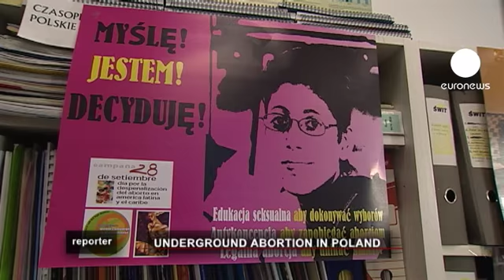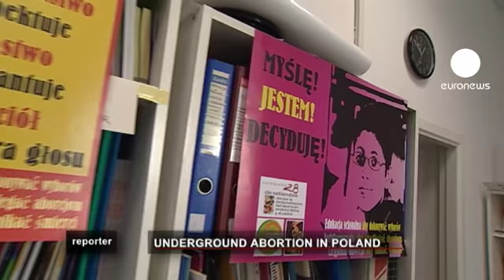euronews reporter - L'avortement en Pologne : entre légalité partielle et clandestinité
Les Polonaises sont de plus en plus nombreuses à se rendre à l'étranger, notamment en Allemagne pour mettre un terme à leur grossesse. En Pologne, les lois sur l'avortement figurent parmi les plus dures en Europe. Pourtant, des femmes avortent en secret, dans l'illégalité. Elles seraient presque 200.000 concernées chaque année.